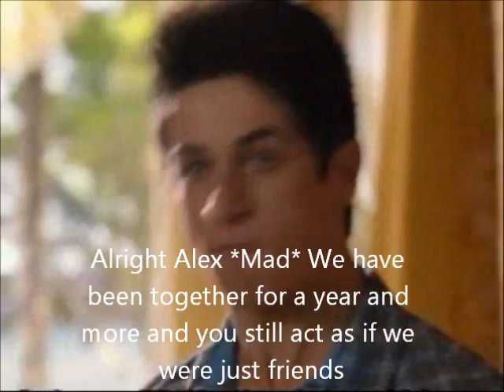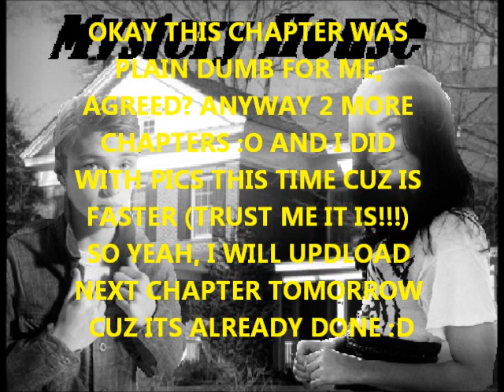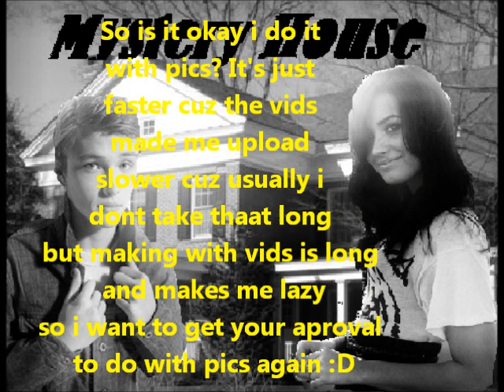"A Year Without Rain" A Channy Story Ep. 13 See You Later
Well, i havent uploaded cuz i was lazy because uploading vids to make a chapter takes a lot of time to choose the right scene and all that but i said i was giong to update today so i sat down and spen about 3 hours in choosing vids and then i was OH HELL, and replaced with pics instead cuz its sooo much faster.